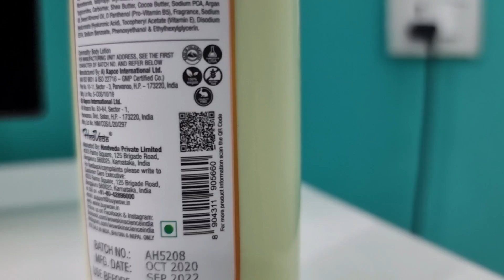BIWI Ka Bawandar !!😜😂 Moj Kardi Aaj Toh Market Mein 😍🔥 Couple vlog Deepak Ahlawat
Wow skin science Aloevera body lotion